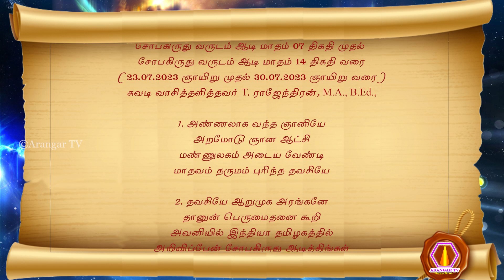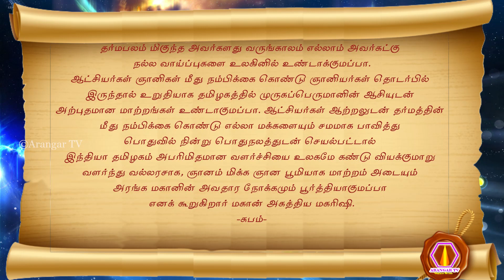Agathiar | vaara aasi nool | 23.07.2023 முதல் 30.07.2023 வரை | palm leaf reading | arangartv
முருகப்பெருமான் துணை
அருட்பெருஞ்சோதி! அருட்பெருஞ்சோதி!! தனிப்பெருங்கருணை! அருட்பெருஞ்சோதி!!
ஆன்மீகத்தில் அரசியலையும், அரசியலில் ஆன்மீகத்தையும் கரை கண்டவர் முருகப்பெருமான்
எதிர்காலம் குறித்தஇந்தியா, தமிழகத்தில் இந்த வார நிகழ்வாக எதிர்கால பலன் குறித்தமகான் அகத்தியர் அருளிய வார ஆசி நூல்
சோபகிருது வருடம் ஆடிமாதம் 07 திகதி முதல்
சோபகிருது வருடம் ஆடிமாதம் 14 திகதி வரை
(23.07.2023 ஞாயிறு முதல் 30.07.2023 ஞாயிறு வரை)

1. அண்ணலாக வந்த ஞானியே
 அறமோடு ஞான ஆட்சி
 மண்ணுலகம் அடைய வேண்டி
 மாதவம் தருமம் புரிந்த தவசியே
2. தவசியே ஆறுமுக அரங்கனே
 தானுன் பெருமைதனை கூறி
 அவனியில் இந்தியா தமிழகத்தில்
 அறிவிப்பேன் சோபகிருது ஆடித்திங்கள்
3. திங்களிலே சப்தம திகதிமேல் முன்னான்கீர் திகதிவரை
 தெரிவிப்பேன் நடக்கும் நிகழ்வாக
 இங்கனமே வருங்கால பலன்குறித்த ஆசி
 இயம்பிடுவேன் அகத்திய மகரிஷி யானும்
4. யானுரைக்க ஆளுமை சக்திகள்
 எளிமைபட பாமரர்க்கும் தேவை
 தானாகப் பூர்த்திபடும் வண்ணம்
 தக்க அரசாட்சிதனை புரிய
5. புரியவே எங்கும் மகாசக்திகள்
 புண்ணியபலமாக ஞானவடிவாக
 தெரியவே இறங்கி வளர்ச்சிக்கான
 தொண்டாக எங்கும் மாறி சிறக்கும்
6. சிறக்கவே அரங்கமகா ஞானியரின்
 சீடர்களென அடையாளம் கொண்ட
 அறத்தின் பலம் கண்டநல்
 அனைவருக்கும் வாய்ப்பாக வருங்காலம்
7. காலமதில் ஆளுமைத் தொடர்பு
 கட்டாயம் இந்தியா தமிழகத்தின்
 காலத்தை நிர்ணயிக்கும் வண்ணம்
 கனிவேலவன் ஆசிபட மாற்றம்
8. மாற்றம் கண்டடைய நேரும்
 மார்க்கமுடன் ஆளுமை சக்திகள்
 ஆற்றல்பட பொதுநலம்பட சேவை
 அனைவரையும் சமமாய் நடத்தியே
9. நடத்தியே தருமஞான ஆட்சி
 நன்மைபுரிய இந்தியா தமிழக ஆளுமை
 இடரின்றி செயல்வடிவம் காண
 இந்தியா தமிழகம் வளர்ச்சிதனை
10.வளர்ச்சிதனை உலகே வியக்க
 வல்லரசாக ஞான பூமியாக
 தளர்வின்றி மாற்றம் கண்டடையும்
 தவராஜன் நோக்கமாக நிறைவேறும்
   வார ஆசி முற்றே
-சுபம்-
முருகப்பெருமான் துணை
மகான் அகத்திய மகரிஷி அருளிய வார ஆசி நூலின் சாரம் :
சோபகிருது வருடம் ஆடிமாதம் 07ம் நாள் 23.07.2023 ஞாயிற்றுக்கிழமை முதல் ஆடி மாதம் 14ம் நாள் 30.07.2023 ஞாயிற்றுக்கிழமை வரை உள்ள கால நிகழ்வுகள் :
ஆதி ஞானத்தலைவனாக முருகப்பெருமானின் அம்சமாக அவதரித்திட்ட மகாஞானியே உலகினில் தர்மத்துடன் கூடிய ஞான ஆட்சி அமைந்திட வேண்டியே மாதவமும் அளவிலாத தருமமும் புரிந்திட்ட மகா தவசியே ஆறுமுக அரங்க மகானே அற்புதமான உமது பெருமைகளை உலகறியக் கூறியே இந்தியா தமிழகத்தில் சோபகிருதுவருடம் ஆடி மாதம்07ம் நாள் 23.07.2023 ஞாயிற்றுக்கிழமைமுதல் ஆடிமாதம் 14ம் நாள் 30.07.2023 ஞாயிற்றுக்கிழமை வரைஉள்ள காலத்தில் நிகழவிருக்கும் நிகழ்வுகளை வாரஆசி நூலாக அகத்திய மகரிஷி யானும்உரைக்கின்றேன் என்கிறார் மகான் அகத்திய மகரிஷி.
நாட்டை ஆள்பவர்கள் எளிமையுடன் நடப்பதுடன் பாமர மக்களுக்கும் உண்டான தேவைகளை பூர்த்தி செய்யும் வகையிலே திட்டங்களை செயல்படுத்தி ஆட்சி புரிந்திட்டால் நாடெங்கிலும் மகா சக்திகள் இறங்கி புண்ணிய பலத்தை பெருக்கி ஞானவடிவமாக மாறி நாடெங்கிலும் வளர்ச்சி பெருகி மக்கள் தொண்டாக மாறி நாடே சிறப்படையுமப்பா.
ஆறுமுக அரங்க மகானின் சீடர்களாக அடையாளம் பெற்றவர்கள் எல்லாம் அறம் செய்து தர்மபலம் மிக்கவர்களாக ஆகிடுவர். தர்மபலம் மிகுந்த அவர்களது வருங்காலம் எல்லாம் அவர்கட்கு நல்ல வாய்ப்புகளை உலகினில் உண்டாக்குமப்பா.
ஆட்சியர்கள் ஞானிகள் மீது நம்பிக்கை கொண்டு ஞானியர்கள் தொடர்பில் இருந்தால் உறுதியாக தமிழகத்தில் முருகப்பெருமானின் ஆசியுடன் அற்புதமான மாற்றங்கள் உண்டாகுமப்பா.
ஆட்சியர்கள் ஆற்றலுடன் தர்மத்தின் மீது நம்பிக்கை கொண்டு எல்லா மக்களையும் சமமாக பாவித்து பொதுவில் நின்று பொதுநலத்துடன் செயல்பட்டால் இந்தியா தமிழகம் அபரிமிதமான வளர்ச்சியை உலகமே கண்டு வியக்குமாறு வளர்ந்து வல்லரசாக, ஞானம் மிக்க ஞான பூமியாக மாற்றம் அடையும் அரங்க மகானின் அவதார நோக்கமும் பூர்த்தியாகுமப்பாஎனக் கூறுகிறார் மகான் அகத்திய மகரிஷி.
-சுபம்-

olai suvadi
olaichuvadi